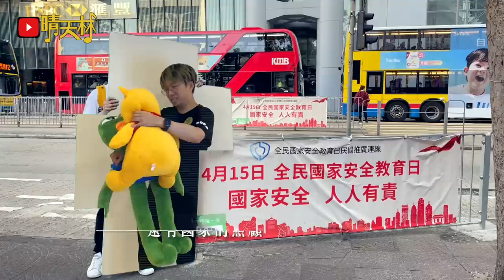《蒙著嘴說愛國》晴天林｜政府找姜濤宣傳愛國？｜原曲：蒙著嘴說愛你-姜濤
《蒙著嘴說愛國》
原曲：蒙著嘴說愛你 姜濤

聽朝一覺甦醒  一起走去打科興
病毒每天通過邊境 強制檢測陰性
打科興變精英

安心不會變成了罪証
落酒吧去談情
家謙可以去盡興
要晚市來延長 可以一拼 盡快去申請

So I say I Love you 中國製恆久不枯
不用害怕事故 打疫苗入ICU
打針會忘掉痛苦 作用冇靠估
副作用 誰人高估

So I say I Shot you 打兩次隨便功夫
出事病發是無關故
打針有林鄭讚許 抗疫不辛苦
全憑偉大維尼加持 還有國家的照顧

香港趕快歸隊
親親中國嘅仔女
列入廣東的大灣區
禁止周街講翠翠
請遵守愛國規矩

選舉都會變成過去
大家不應反對
否則關進鐵籠裡
嚇怕了 誰人能不撤不退
別要再爭取

So I say I love you 祖國會恆久不枯
聽話就有著數 反抗就全家辛苦
天給我林鄭政府 要大聲歡呼

打疫苗 很需要
想打針要快 唔快啲打 打哂復必泰
只想配合中央的喜惡
無懼外國勢力來沾污

誰要被維尼整蠱

Here We say I love you 都變了和尚師姑
不問俗世事變艱苦
通通要蒙著個嘴  冇力可高呼